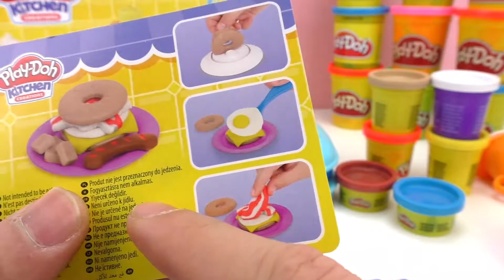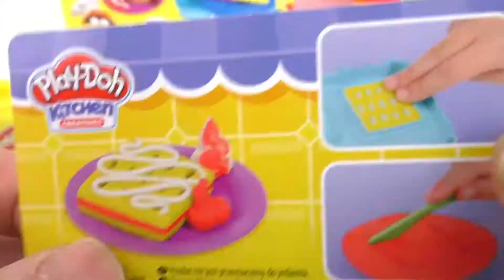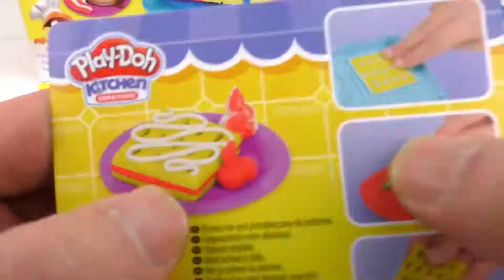플레이도우 키친 세트-와플과 크루아상을 맛보는 닥터 드릴 선생님